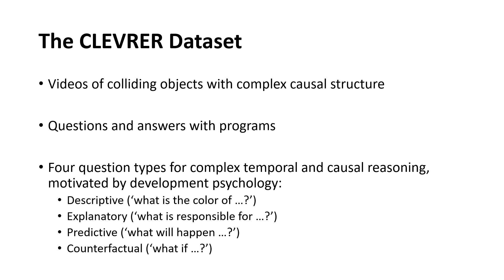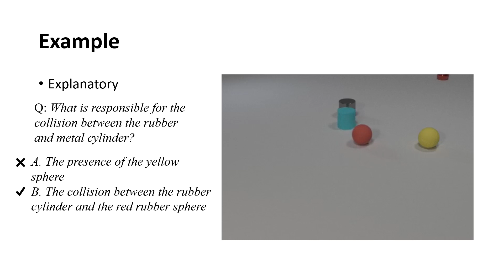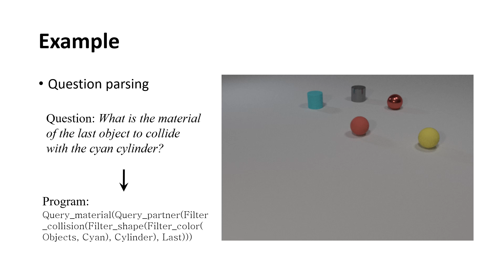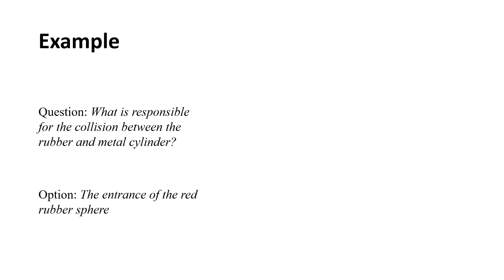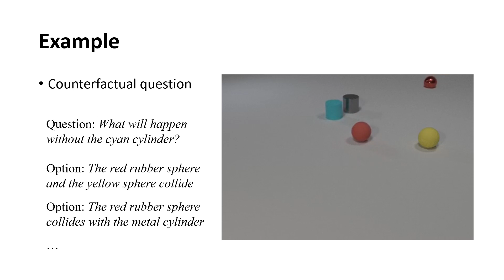[ICLR 2020] CLEVRER: CoLlision Events for Video REpresentation and Reasoning